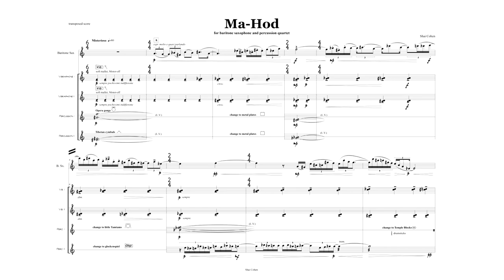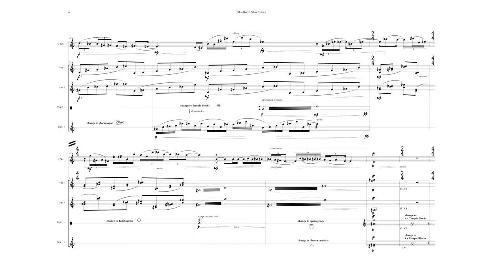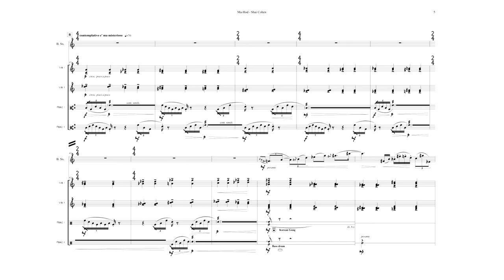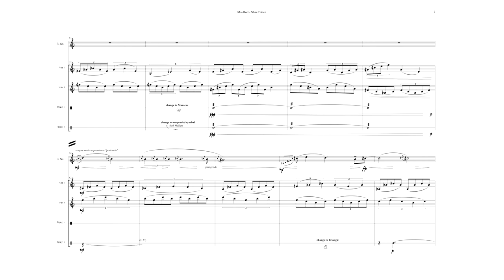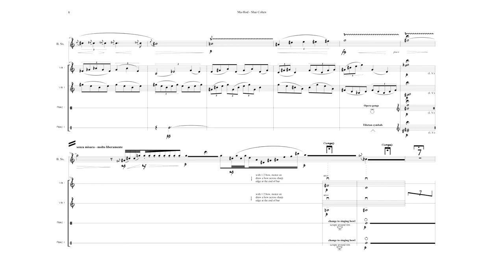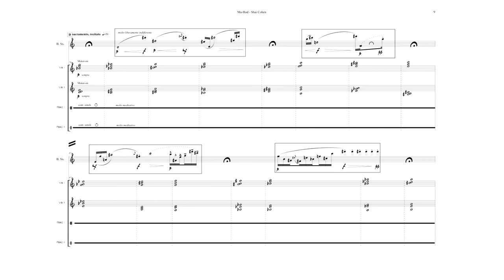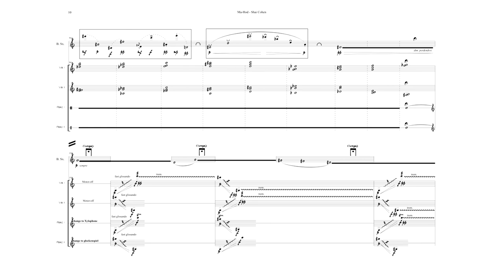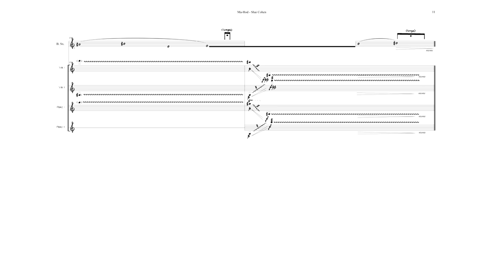"Ma-hod" (baritone saxophone) [w/ score] - Shai Cohen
"Ma-hod" for baritone saxophone and percussion quartet.
Jonathan Chazan-baritone saxophone, Oded Geizhals-percussion, Cnaan Canetti-percussion. Recorded at HaTeiva. Tel Aviv - Jaffa (Israel) on June 2017.